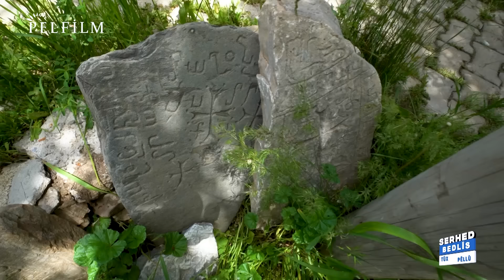SERHED- TÛX / PÊLLÛ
Aboneyên hêja ji bo piştgiriyê vîdeoyên me temaşe bikin û pêşniyarî hevalên xwe bikin.

Ji kerema xwe re lînkên bernameyên me di rewşa (durum) Whatsapê de parve bikin.

Değerli Aboneler kanalımıza destek için videolarımızı izleyip arkadaşlarınıza önerin.

Programlarımızın linklerini whatsap durumlarınızda paylaşabilirsiniz.